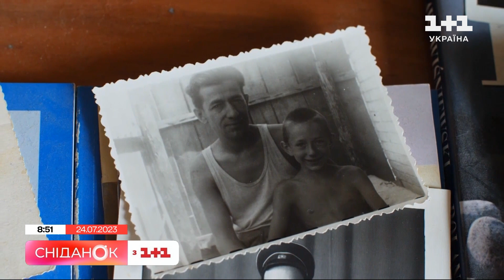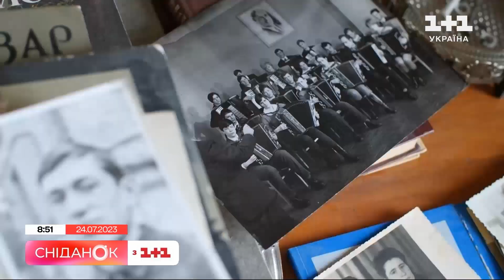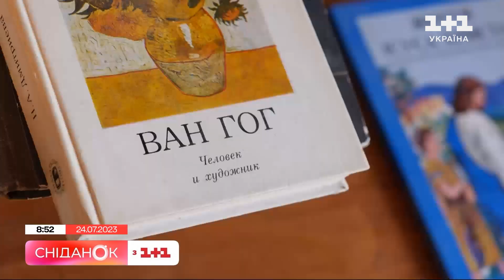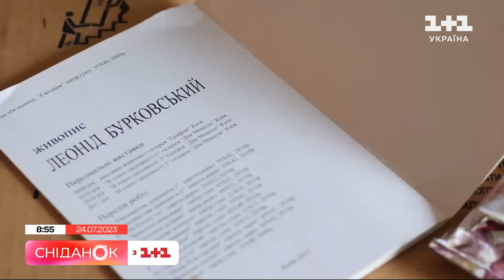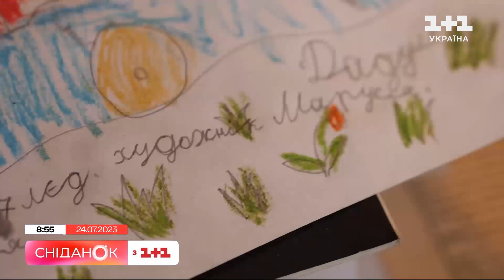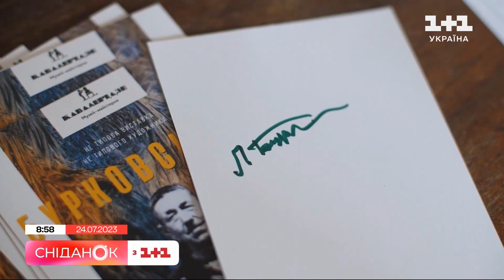Не стало Леоніда Бурковського: яким запам'ятався унікальний двірник-художник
Третього липня зупинилося серце Леоніда Бурковського. Йому було 72 роки. Це саме той київський двірник, який у березні організував виставку своїх картин в одному з київських двориків. Ризикнув у найгірший час – війну – і в один день став відомим! Сніданок теж побував на цій виставці просто неба. Попри те, що його сприймали через стереотип його професії Леонід “бачив людину в людині” і за все життя мистецтву не зрадив. Сніданок ексклюзивно побував в його квартирі-майстерні, де все було як залишив художник, коли вийшов з неї востаннє. Дивіться історію Леоніда Бурковського.